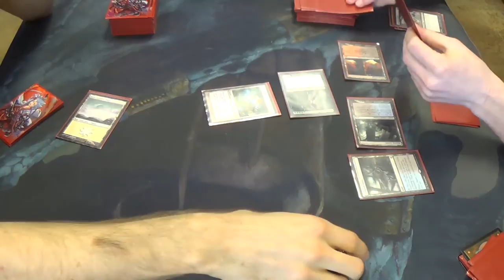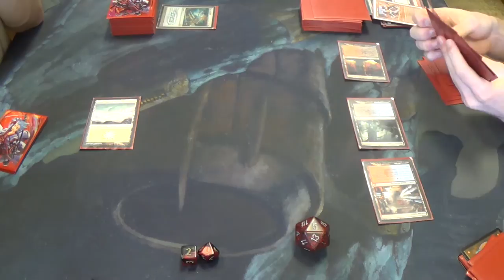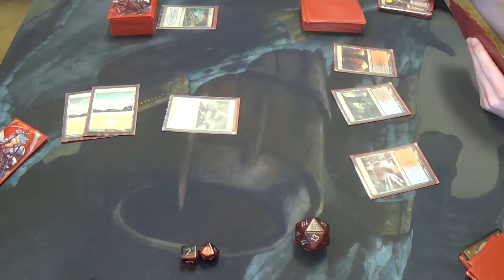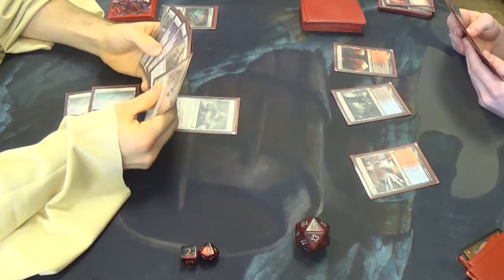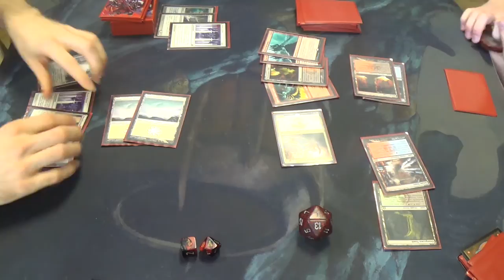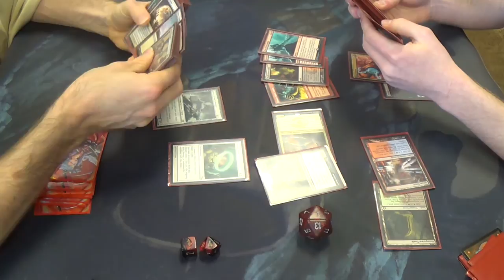Modern Magic — Mono White Enchantment Prison vs. Reanimator Combo feat. Narset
My deck could be viable against my opponents if I can get a Ghostly Prison out, plus there are sideboard cards like Rest in Peace, Nevermore, and Runed Halo. Even so, I cannot beat them if they have the turn-two combo on the play.

Here's my list for you all:
Creatures
1 Heliod, God of the Sun (complete with Solaire of Astora alter)
3 Nyx-Fleece Ram
4 Wall of Omens
Enchantments
4 Ghostly Prison
4 Leyline of Sanctity
4 Luminarch Ascension
2 Mobilization
4 Path to Exile
4 Sphere of Safety
4 Story Circle
Lands
4 Mouth of Ronom
2 Nythos, Shrine to Nyx
4 Scrying Sheets
16 Snow-Covered Plains
Sideboard
4 Kor Firewalker
1 Nevermore
1 Rest in Peace
1 Runed Halo
4 Spirit of the Labyrinth
4 Stony Silence